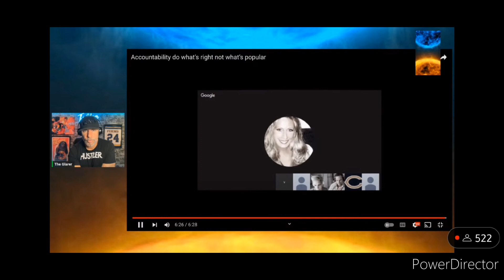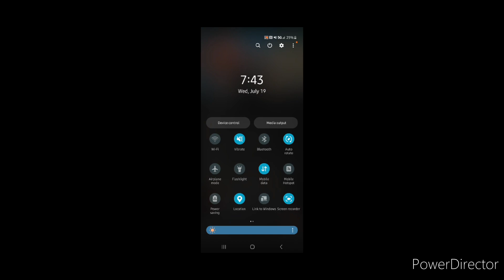talks blacklivesmatter "RACIST"?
heels in the air talks black lives matter on an interview.